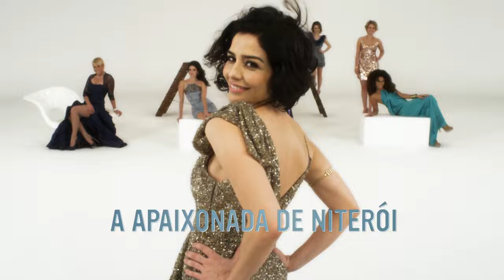AS BRASILEIRAS | ABERTURAS INESQUECÍVEIS | VIVA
Bela, bela, bela, ela anda na rua como quem passa na passarela, o mundo é dela! 🎶 Essa abertura é de aplaudir de pé! Quem não tentou desfilar igual as brasileiras, assistiu errado! 🤭